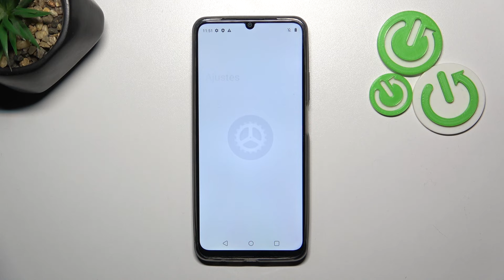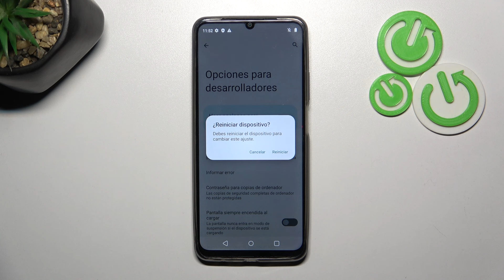Cómo activar las opciones para desarrolladores en Realme Note 50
En este tutorial, exploraremos las opciones para desarrolladores en tu dispositivo Realme Note 50 y cómo activarlas para acceder a funciones avanzadas y realizar ajustes personalizados. Te guiaré a través de los pasos para habilitar las opciones para desarrolladores en tu Realme Note 50 y cómo acceder a ellas desde el menú de configuración.

¿Dónde encontrar las opciones para desarrolladores en Realme Note 50?
¿Qué ajustes avanzados están disponibles en las opciones para desarrolladores de Realme Note 50?
¿Cómo utilizar las opciones para desarrolladores en Realme Note 50?